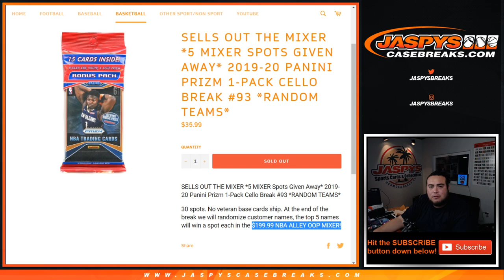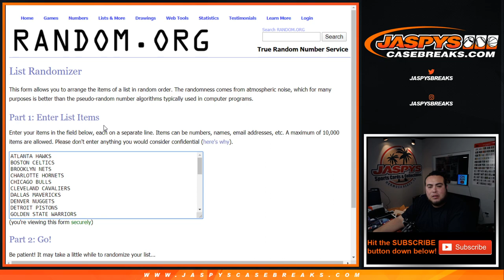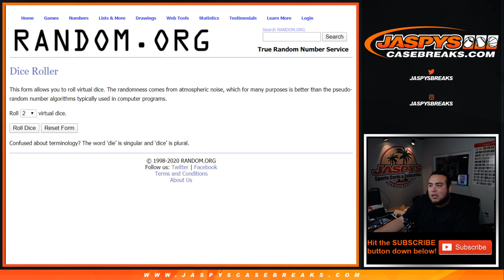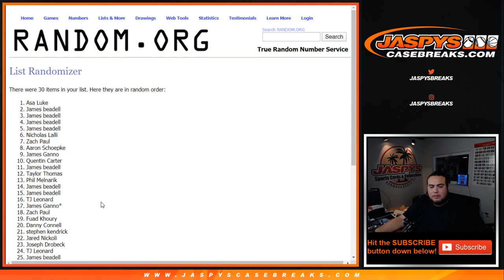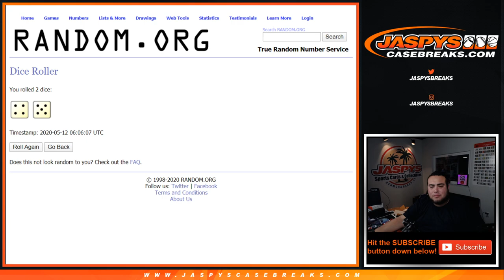M. 5/11 - 2019-20 PANINI PRIZM 1-PACK CELLO BREAK #93 *RANDOM TEAMS*